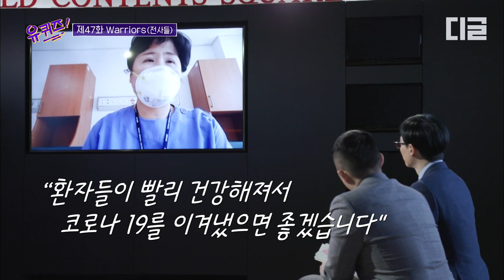[핵심노트] 괜찮다는 자기님들 앞에서 유재석의 눈물이 멈추지 않는 이유. 코로나19 의료진-장례지도사의 존경스러운 직업 정신😢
tvN 예능 핵심 장면만 쏙쏙📝 [핵심노트]

0:00 정대례 간호사
9:37 심은이 장례지도사